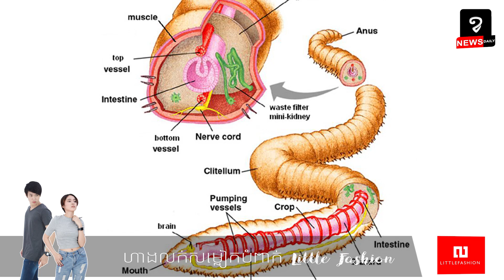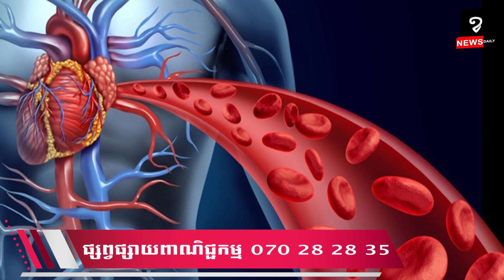«ស្លឹកក្ទម្ពទេស» ក្រៅពីធ្វើរបោយ និងអន្លក់ ក៏មានគុណប្រយោជន៍ជាច្រើន